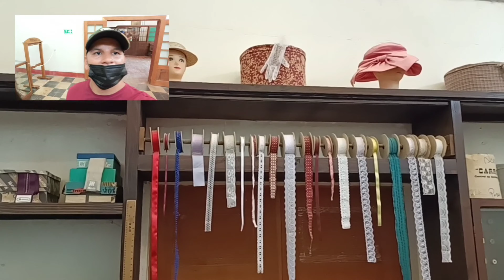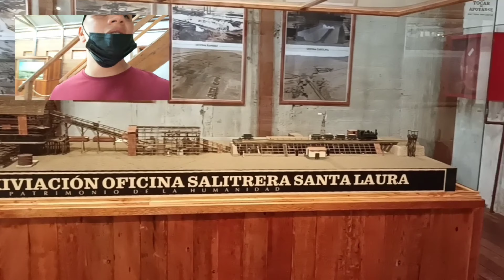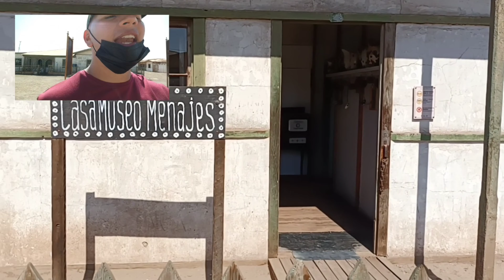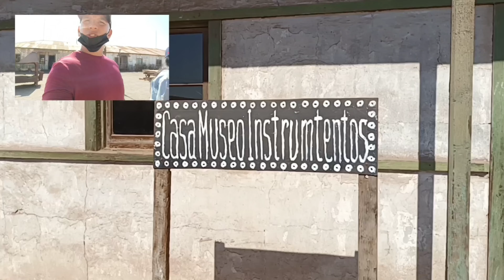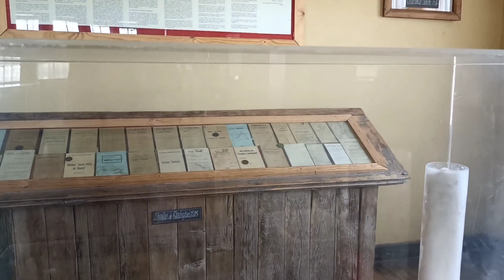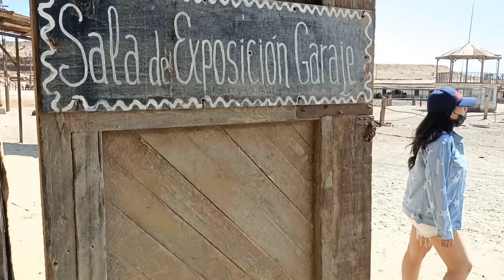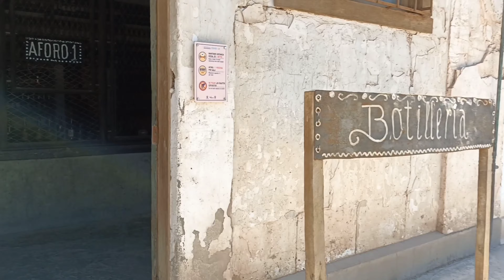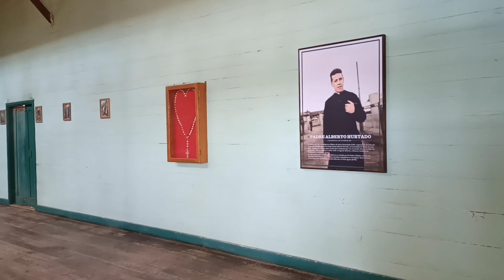Salitrera Humberstone Siglos de Historia en este pueblo fantasma Chileno 🇨🇱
vídeo de la gran salitrera Humberstone pueblo fantasma detallando cada zona , pulperia, teatro, viviendas de empleados, museos , iglesia, taller mecánico, bomberos y mucho mas